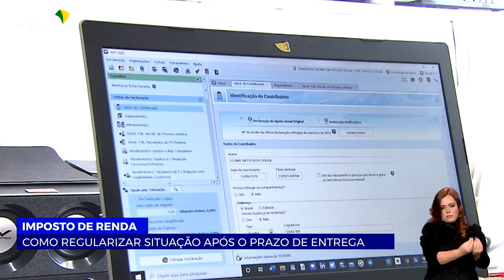IR: COMO REGULARIZAR SITUAÇÃO APÓS PRAZO DE ENTREGA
08.06.23 - Prazo oficial para o envio da declaração do Imposto de Renda 2023 terminou em 31 de maio. Saiba na reportagem como acertar as contas com o Leão e pagar a multa por atraso.